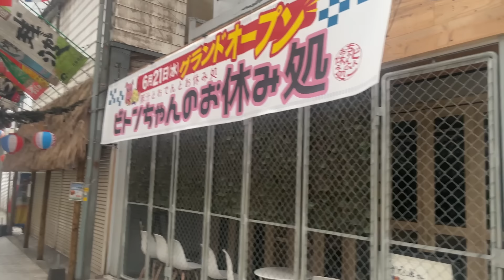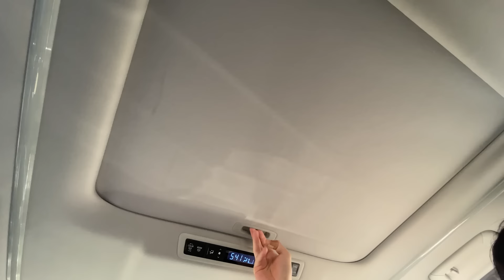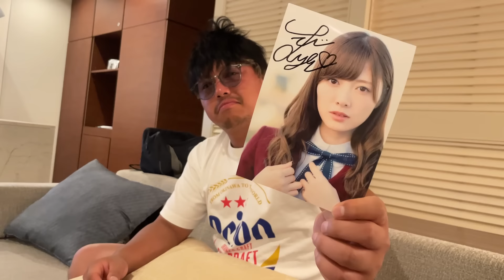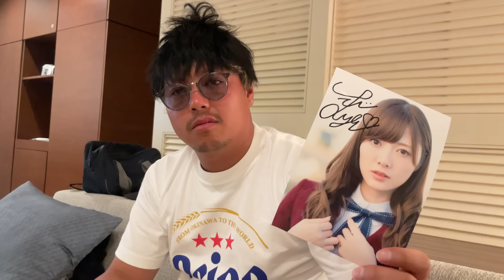【沖縄修学旅行】本当は不良なのに陰キャになりすます高校生の日常【コントVol.243】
撮影協力
・BarYAHMAN おにょさん

=メンバーSNS=
【あつた】

‹画像素材›
かわいいフリー素材集 いらすとや

※使用していない場合もあります。